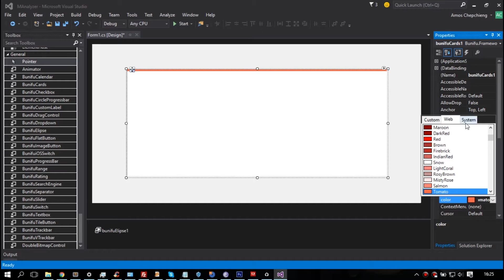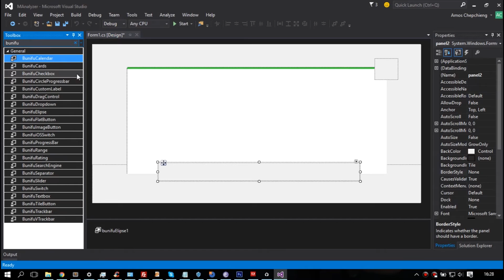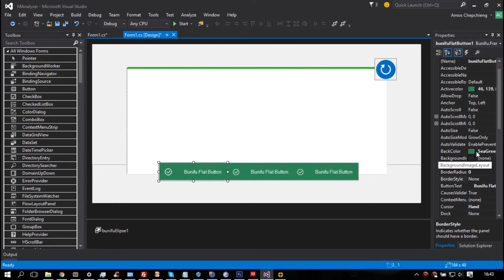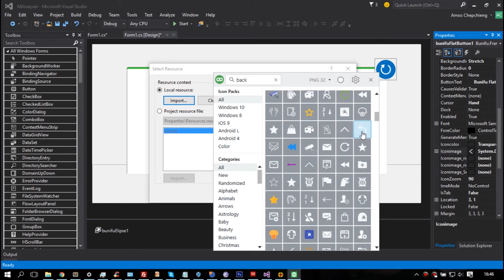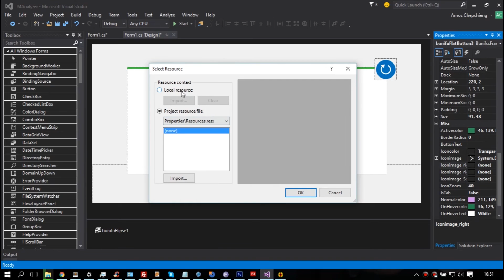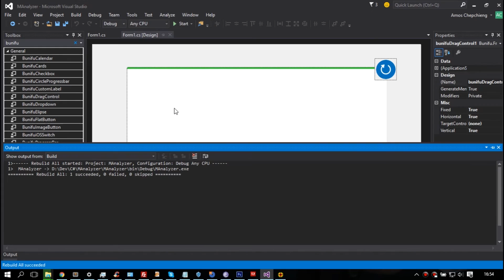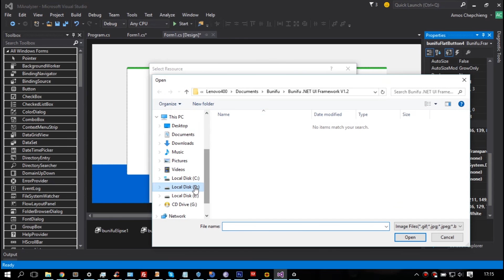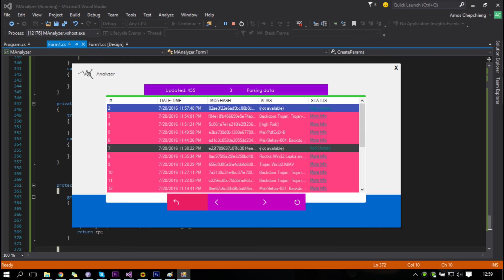Android Material Design in C# NET Using Bunifu UI Framework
Implementing Android Material Design using C# .NET
Super Cool features in this framework.